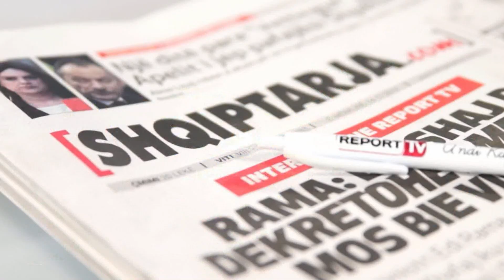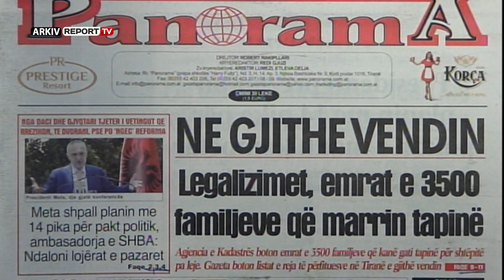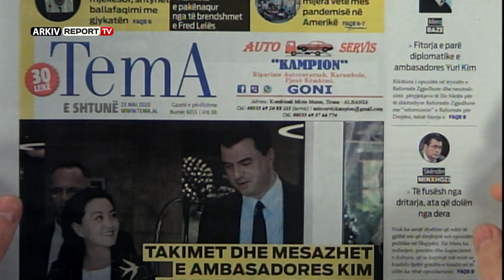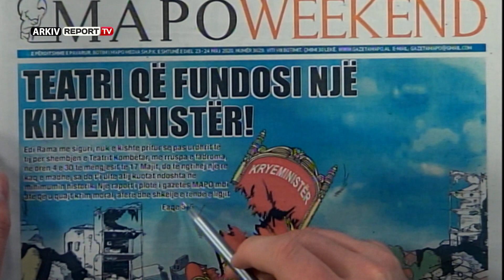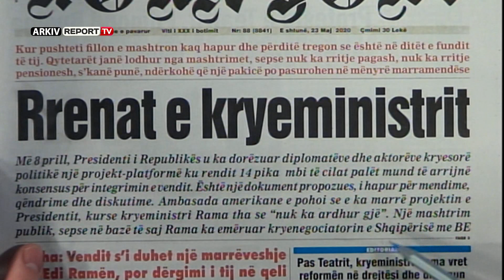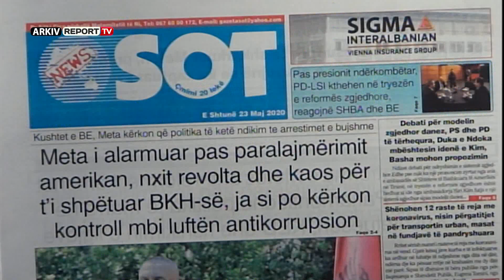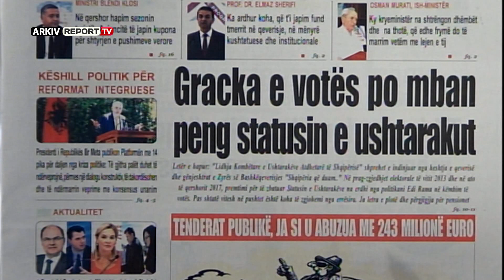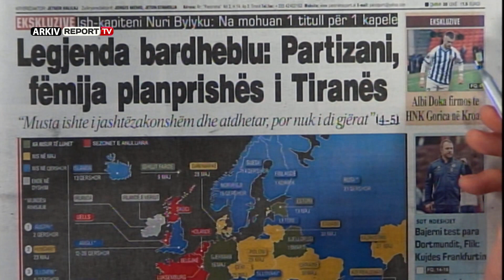Report TV - "Shtypi i Ditës dhe Ju", ja çfarë shkruajnë gazetat për sot e shtunë 23 maj 2020